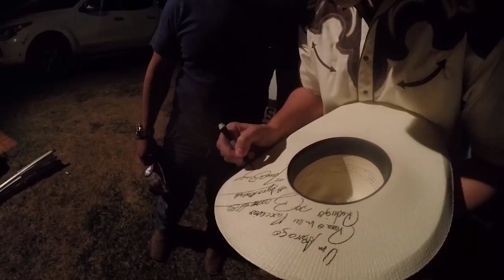VLOG DO CLIPE BRUTO MEMO 😱🤠🚀 [Marco Brasil Filho]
PRA NÓS GALERA. MEU INSTAGRAM: @MARCOBRASILFILHO